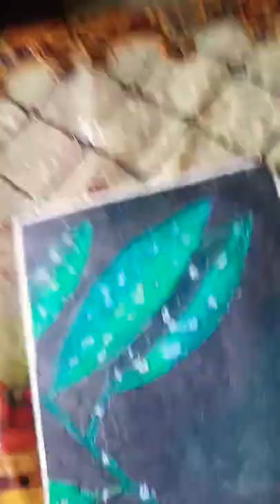17 July 2022